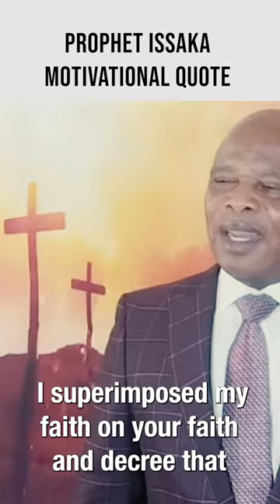Prophet ISSAKA Motivational Quote 10